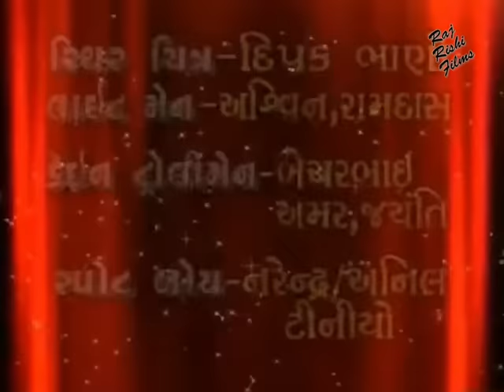Raa Navghan - રા નવઘન | Jaimini Trivedi | Dolly Trivedi | Old Super Hit Gujarati Full Movie | 2023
MOVIE: Raa Navghan - રા નવઘન

STAR CAST: Jaimini Trivedi, Dolly Trivedi, Hetal Trivedi, Parekh Janaki Trivedi, Gayatri Joshi Kishtina, Shamji Tario, Jayanti Khijadia, Ramesh Sangani, Hasmakh Antala, Jayant Patel, Hitesh, Jaman Sojitra, Atul Bhanderi, Mehul Savlia, Naresh, Govind Savlia, Batuk Maharaj, Chandni Chopda, Rajesh Patel, Master God, Master Jutin, Baby Satiety,

Dubbing : Bharat Patel

PRODUCED BY : Lalu Gondalia
DIRECTED BY: Dushyant Shukal
WRITTEN BY: Dushyant Shukal

LANGUAGE: Gujarati